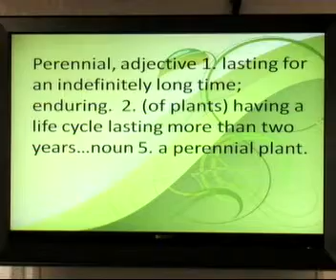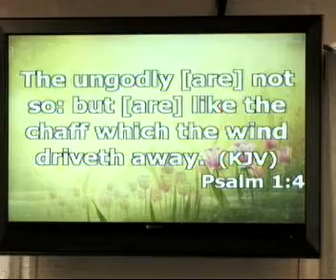Annual vs. Perennial Part 2 - Sunday, March 13th